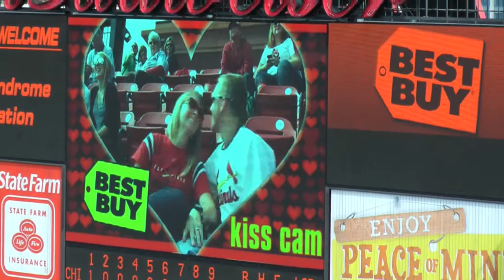Katie Murphy Study USA 2012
My end of year video detailing my year studying at Monmouth College, Illinois on the 'Study USA' programme facilitated by the British Council, Northern Ireland.

The footage used in the video was shot & edited by me (Katie Bridget Murphy)